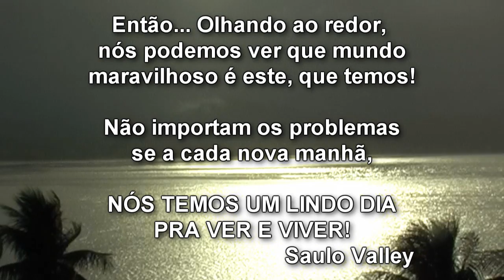Um Lindo Dia Pra Viver - Saulo Valley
UM LINDO DIA PRA SE VER E VIVER!

Ontem foi um dia muito chuvoso! Nos noticiários só se falava em inundações, desabamentos e mortes. Hoje, quando acordei percebi que o sol havia aparecido!
Corri para a janela e estava chovendo uma chuva diferente. Era brilhante! Alegre!
Refletia nela, a luz do sol! Corri, pegei a minha filmadora Panasonic GS500 e quando cheguei no terraço do meu apartamento, a chuva já estava terminando, mas o fenômeno trouxe um arco-íris
tão lindo! Tão vivo! E me surpreendi. Antes que ele desaparecesse, comecei a filmar.
E trouxe aqui pra mostrar a todos vocês que um dia ruim não pode afuscar o brilho do dia seguinte!

Excelente dia pra você!
Saulo Valley

Configuração:
HD 1280x720
Sorround 5.1